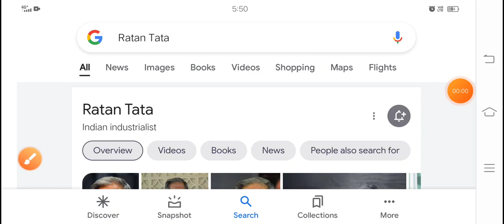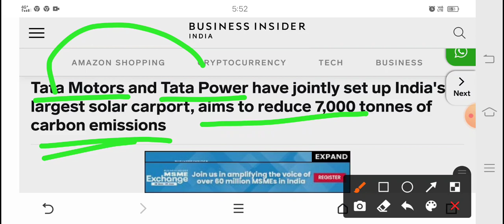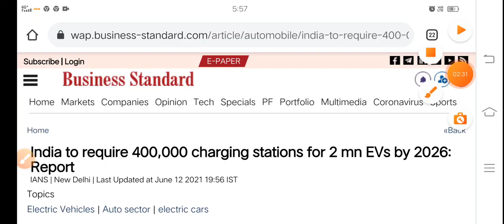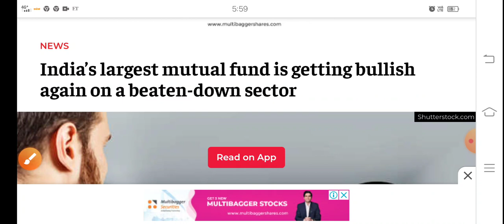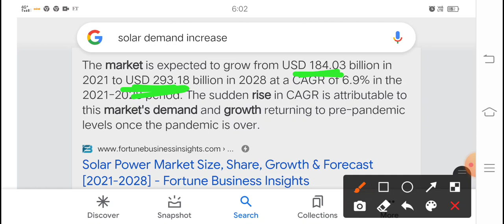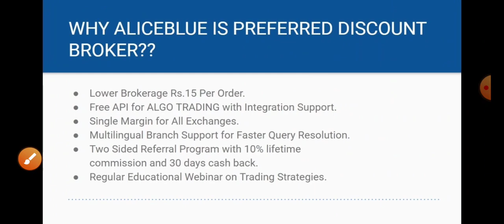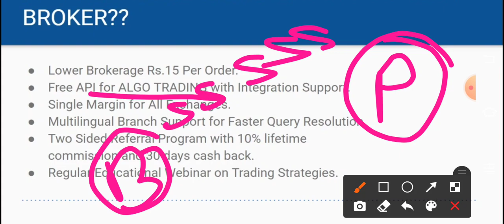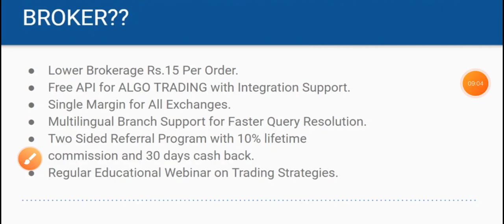Tata group 2 शेयर मिले 5 साल में मालामाल कर देंगे नजर हटी दुर्घटना घटी ?